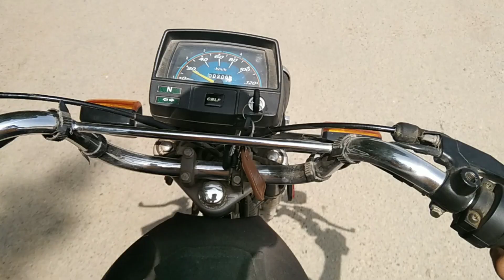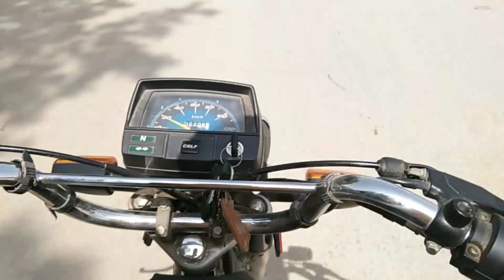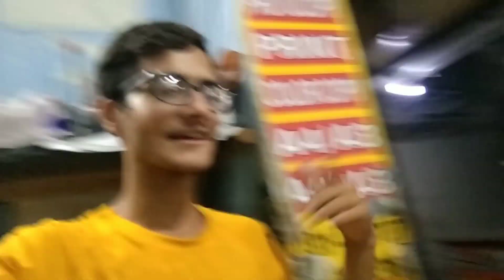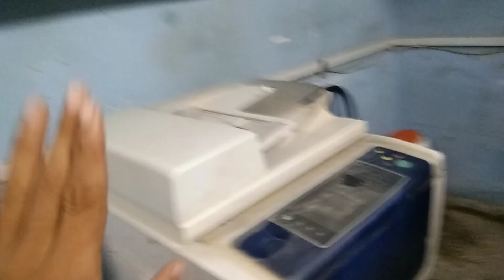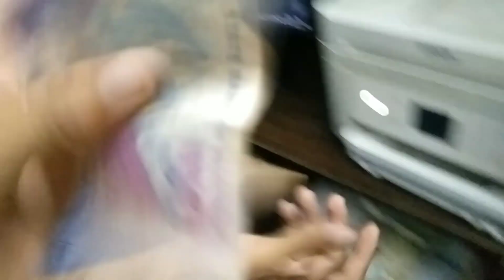Main Kya Karta Hun😉||New Bike Cd70❤️||Photocopy Shop 🥰|| By WajieshaYT 💫